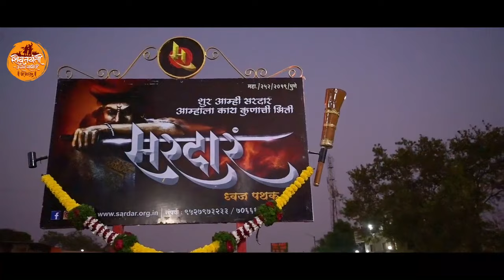महाराष्ट्रातील सर्वात मोठी शिवजयंती श्रीक्षेत्र देहू| Shivjayanti 2022 Dehu |Pune | Maharashtra 🚩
शिवजयंती उत्सव समिती श्रीक्षेत्र देहू २०२२🚩
महाराष्ट्रातील सर्वात मोठी शिवजयंती उत्सव दरवर्षी प्रमाणे यंदाही मोठया जोशाने पार पडला😍🙌